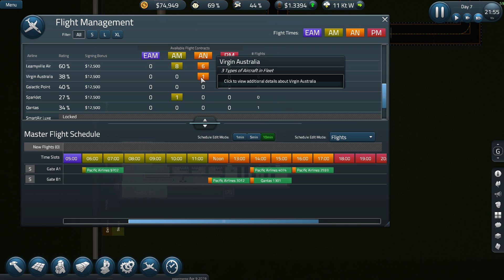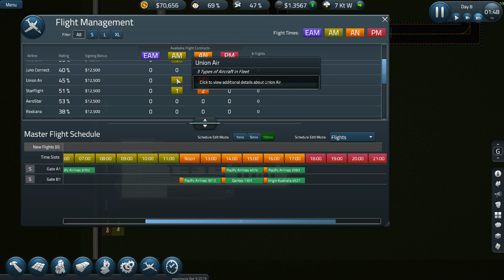SimAirport Lets Play | More Flights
JezzaGamingHD.wordpress.com